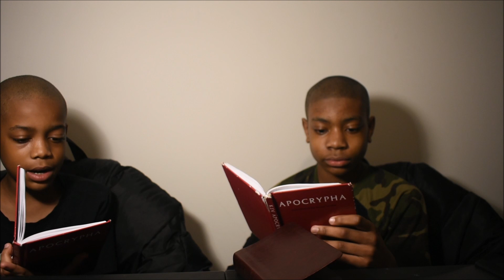TRU BREW PATIENCE & TEMPERANCE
Shalom Israel gang!!! We hope you enjoy this video of us just bringing out a little lesson for the youth.